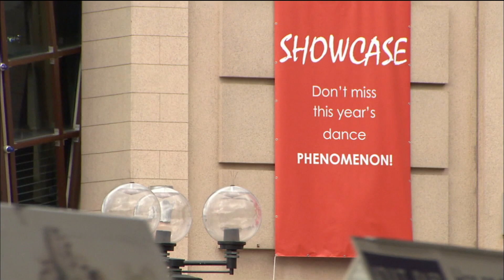Los mejores momentos del Hip Hop | Dance Academy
Aunque el ballet suele ser la prioridad de los bailarines de la Academia de Baile, de vez en cuando les gusta rebelarse con algo de hip hop. Estas son las mejores escenas de hip hop de la segunda temporada de Dance Academy!

Bienvenidos a Pash Spanish! Donde podrás disfrutar de series como H2O, Wolfblood, La Princesa del Rock y muchos más, te traemos el mejor contenido en español, subimos contenido una vez a la semana, con ofertas especiales y mucho más.